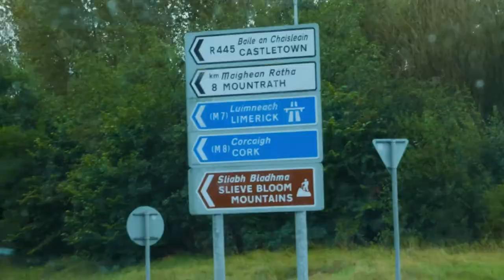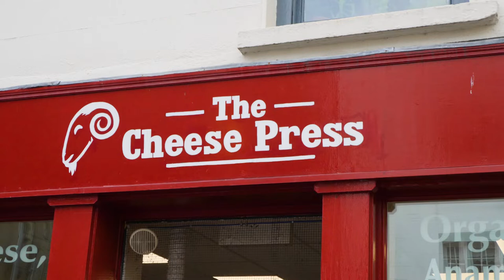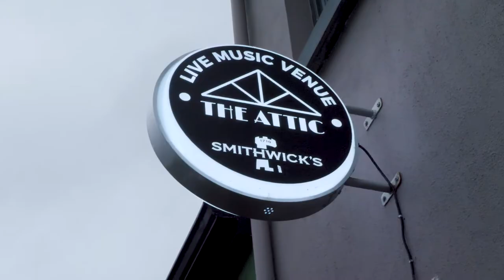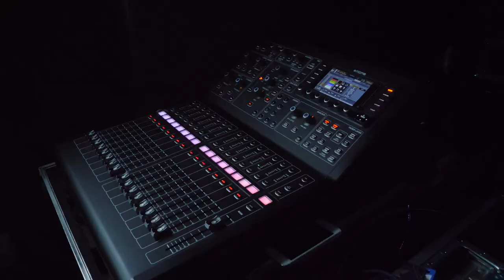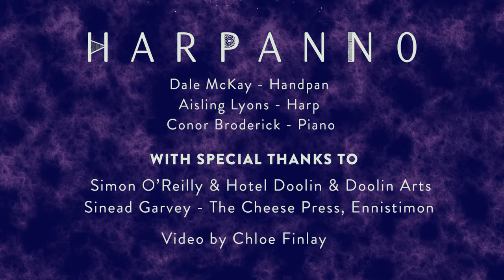Harpanno - VLOG 1 - ft Steve Cooney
Harpanno VLOG Ft. Steve Cooney ❤

Playing a gig with Steve Cooney really was a massive highlight in all our years of playing music together. On the same day as this, we reached our goal on Kickstarter. We had to mark the day with a special video ✌

We decided to bring the amazing Chloe Finlay  on the road with us to document the day! Thank you Chloe for all your work on this project.
It was a great day for us as a band and you really captured it so well! 🙌

We hope you enjoy seeing our shenanigans!
We will have some updates very soon on the progress of our debut album "Finding Calm".

For now, peace to you all ☮